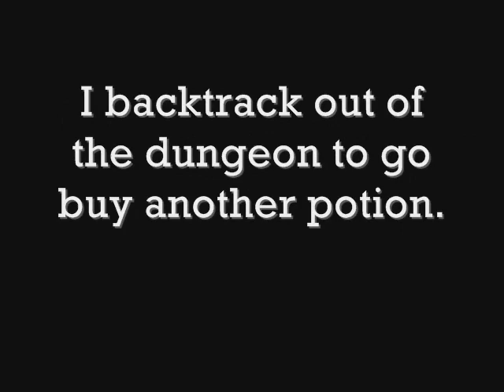The Legend of Zelda - Part 5: Manhandla Manhandles Ted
An impromptu bet between Ted and Johnny went out of control, and this mess of a playthrough is the result.

Now the BrainScratchCrew (joined by Matt from the Super Gaming Bros.) must follow the adventure of Bo Rt, as he tries and fails to save the princess Zelda from the evil pig-thing Ganon.  Great!